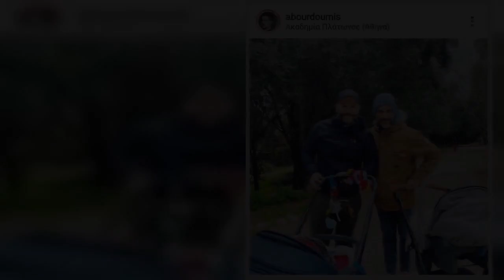Γιώργος Χρανιώτης- Αλέξανδρος Μπουρδούμης: Βόλτα για τους ηθοποιούς μαζί με τα παιδάκια τους